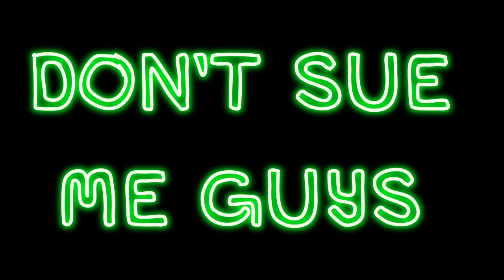Sorry ThatVeagenTeacher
...This is going to make my fans vhate me at the beginning and her hate me at the end...